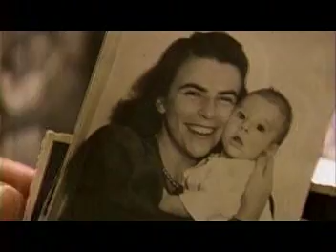Longevity 1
Some people live longer. Why?